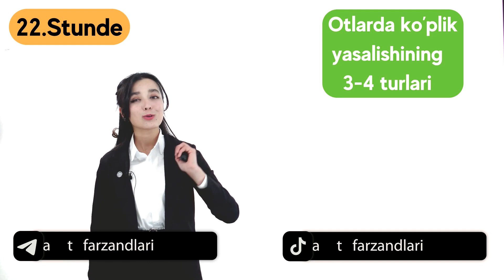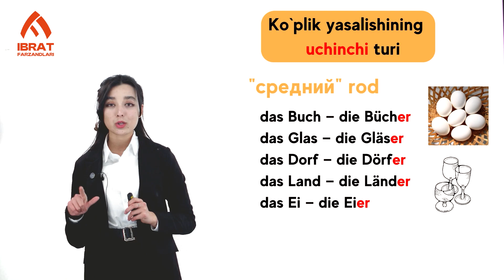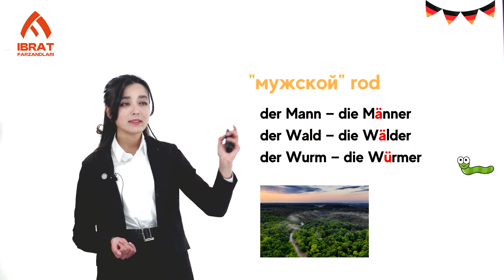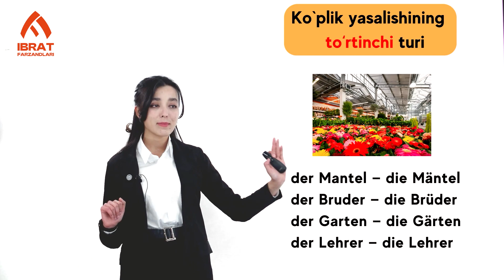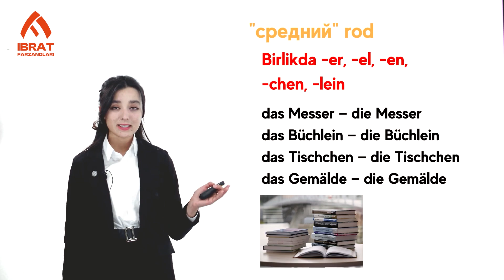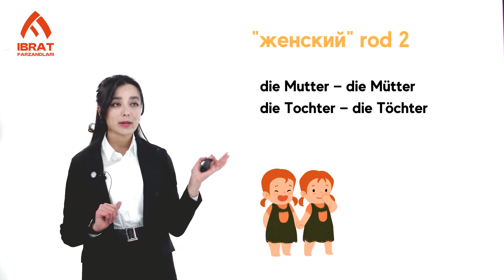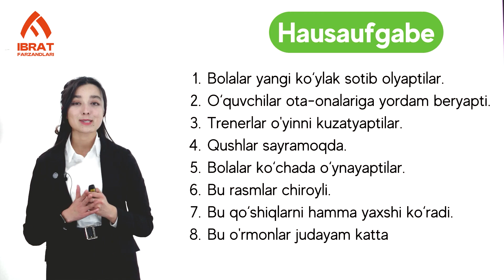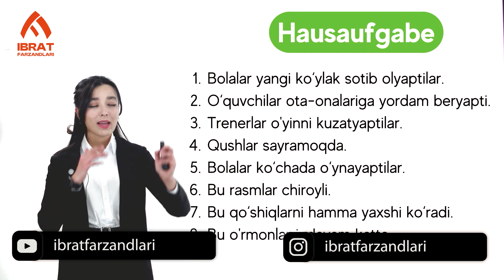Otlarda ko'plik yasalishining 3-4-turlari | 22-dars | Nemis tilini 0 dan o'rganish